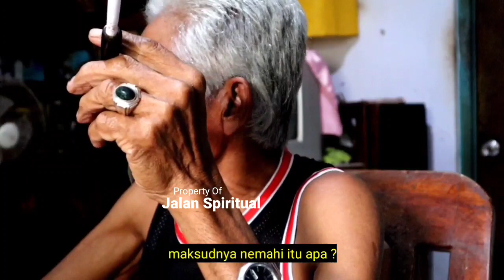GEMPAR!! ADA ORANG BERANI NGAKU SEBAGAI TUHAN - MBAH SAENO